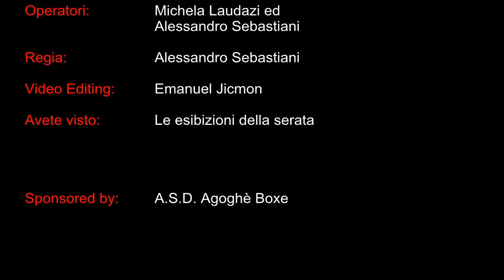Esibizioni dei pugili della ASD Agoghè Boxe.avi